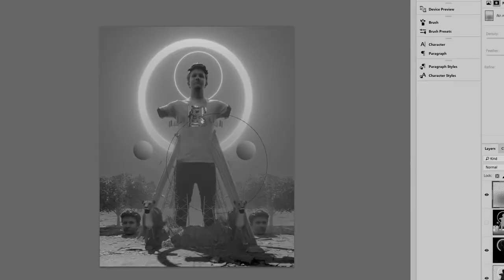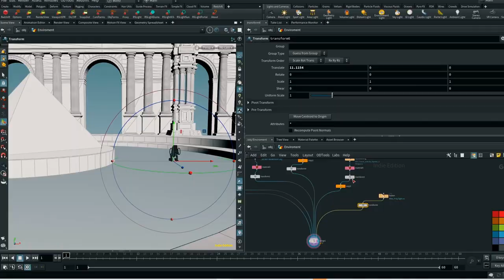Razer x Corridor Digital x NVIDIA Studio | VFX Iron Artist Teaser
We have partnered up with @nvidiacreators on @corridordigital latest YouTube series, VFX Iron Artist.

Tune in to the first episode as the chosen Iron Artists battle it out in the Corridor Stadium to overcome epic visual effects challenges using their skills and our top-of-the-line Razer Blade laptops, powered by NVIDIA Studio.